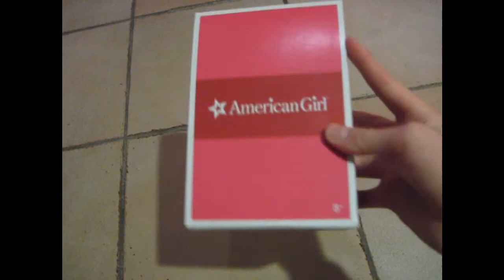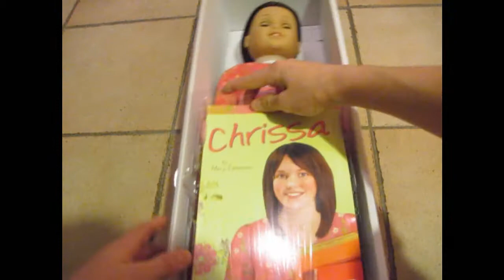I got Chrissa Maxwell on Christmas Eve 12/24/09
I love her soo much! I have been dying for her ever since she came out! =] She is sooo cute! Thank you Grandma and Papa! =] Merry Christmas! More videos of Chrissa soon.